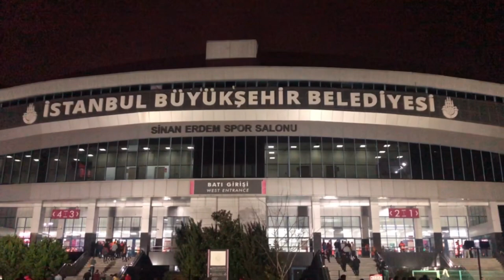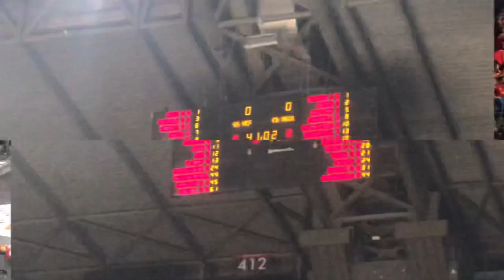UltrAslan SHOW SINAN ERDEM GALATASARAY BASKET